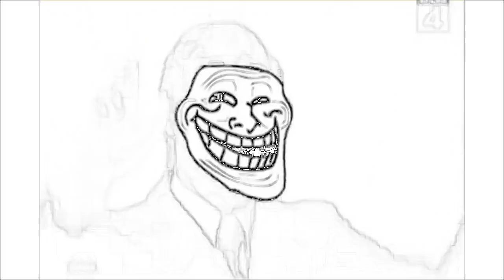soccer stars France 5M Great but unlucky game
Ed Sheeran & Sia (Mashup) - Shape of You, The Greatest & Cheap Thrills (By AndyWuMusicland).